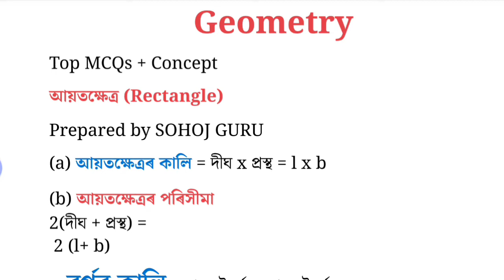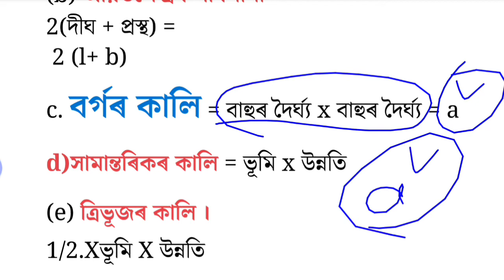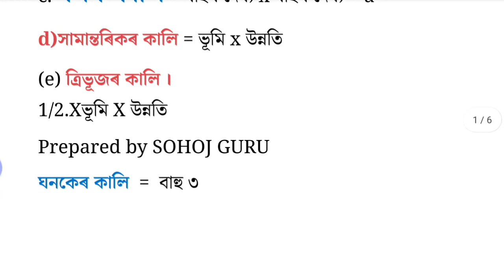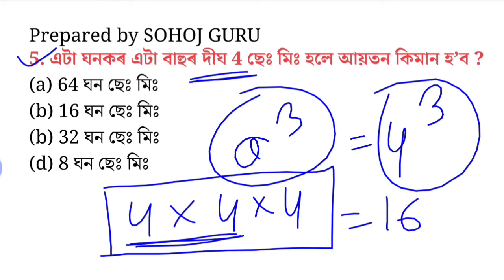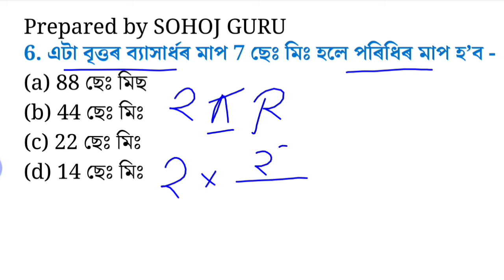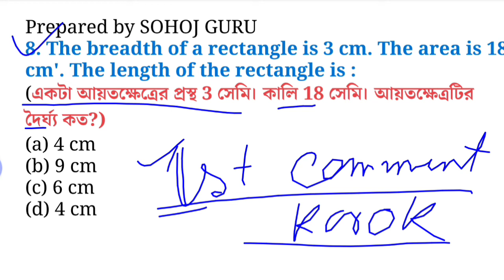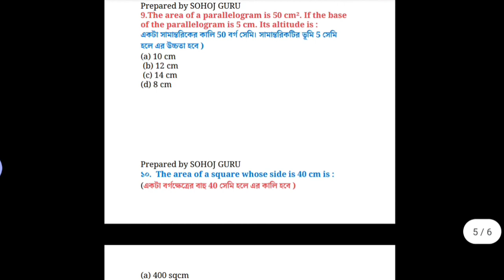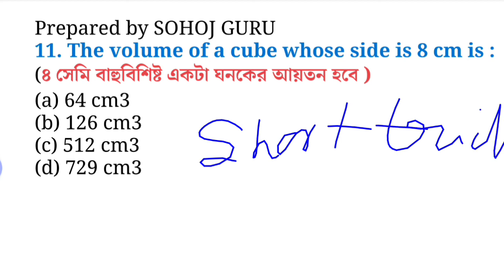Assam TET গণিত | Maths | Assam TET LP MATHS | Maths Short Tricks By SOHOJ GURU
Assam TET Preparation || How to Study? Assam Tet 2023 || How to Prepare ? assam tet preparation

Finally ভাল খবৰটো আহিল ৷ Assam TET
কেতিয়া অনুষ্ঠিত হব তাৰিখ ঘোষণা@Sohoj Guru

GOOD NEWS ASSAM TET 2023 || Preparation for ATET || ASSAM TET Preparation || Get best score ATET

NEXT ASSAM TEST

NEXT ASSAM TEST

Assam TET
TET Assam
Assam TET CDP
TET Assam 2023
Assam TET EVS Classes

assam tet latest news today
assam tet new update book
assam tet new update book list
assam tet new update book pdf
assam tet new update bengal

assam tet new update cut off
ctet assam news
cm assam news
assam tet new update date
assam tet new update download
assam tet new update date 22
assam tet new update details
dee assam new notification
dee assam new notification 2021
dee assam new notification 2020
dee assam tet